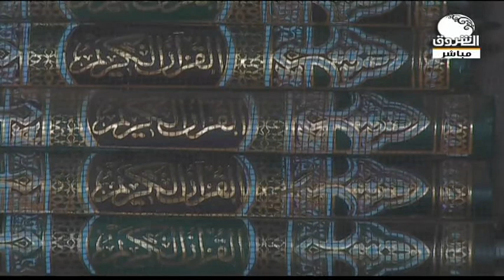صباح الشروق | البرداب .. وحدة النسيج الاجتماعي في غرب كردفان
الشروق_ الفضائية
Ashorooq Tv
ـــــــــــــــــــــــــــــــــــــــــــــــــــــــــــــ